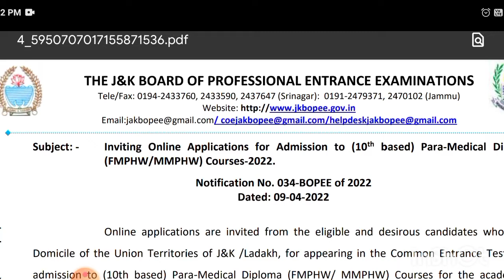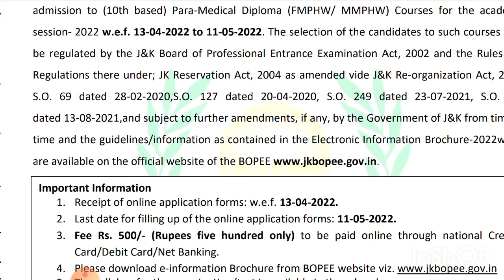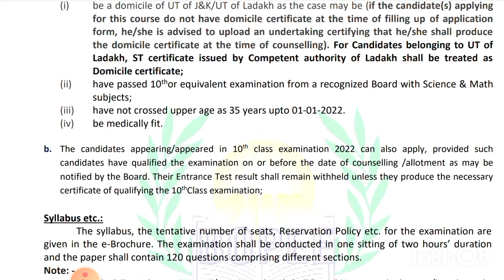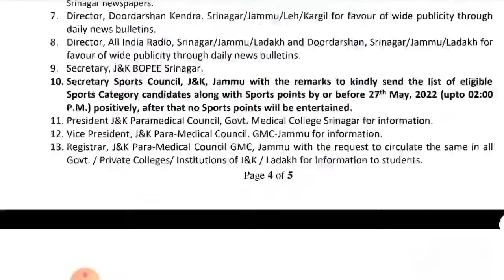JKBOPEE 10th Based Paramedical Diploma Courses 2022 Out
‎@JK Topper's Academy  ‎@JK Topper's Academy  ‎@JK Topper's Academy